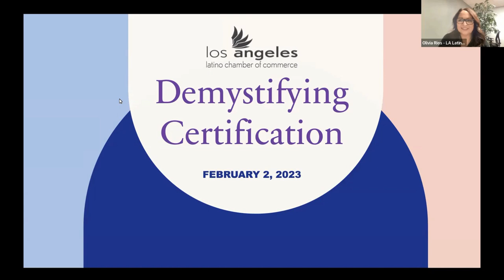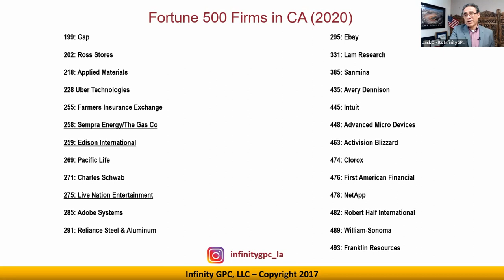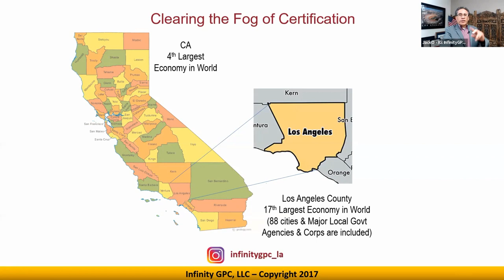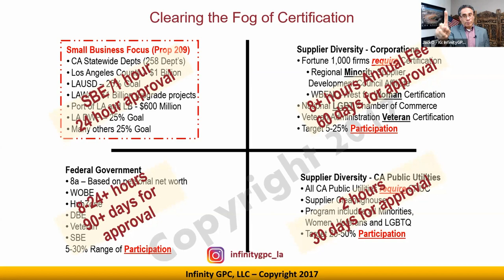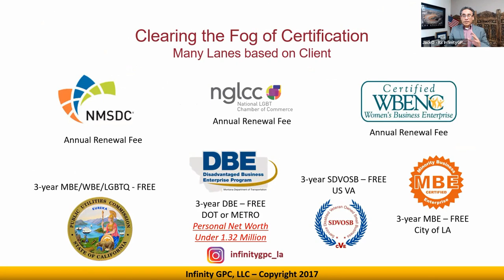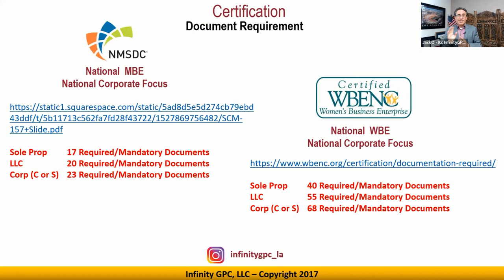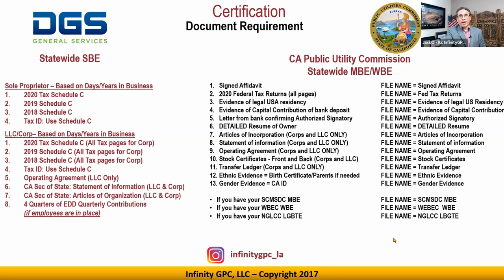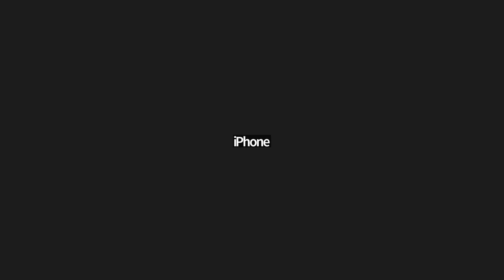Demystifying Certification for DGS, LA County, and California Public Utilities Certification (CPUC)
Join us as Jack Ochoa, Founder of Infinity GPC, will be helping you demystify the certification . This is a great opportunity to learn about the process and gain valuable insight from an experienced expert. Don’t miss this chance to get an inside look at the certification process.